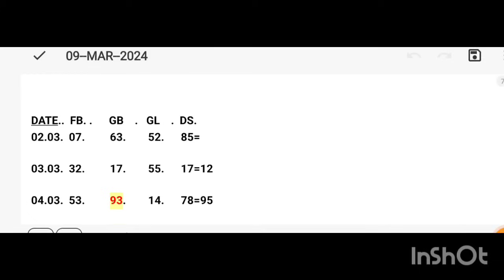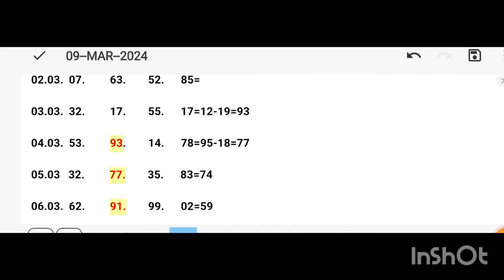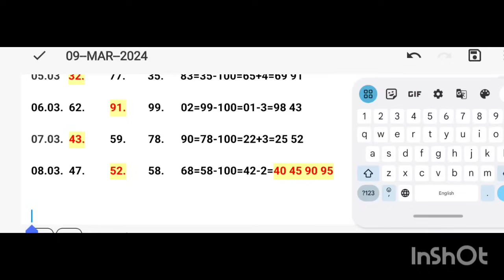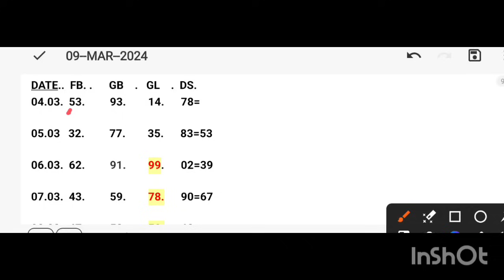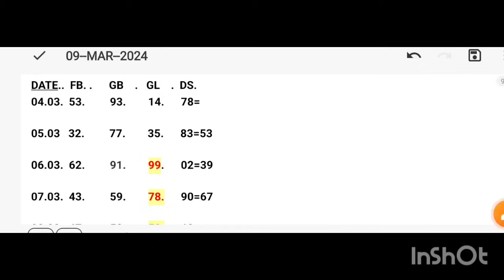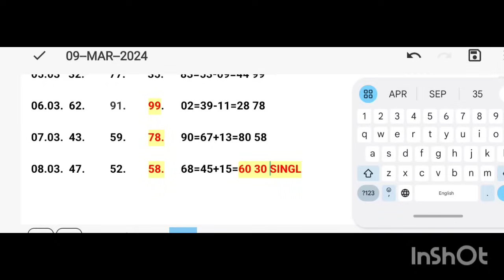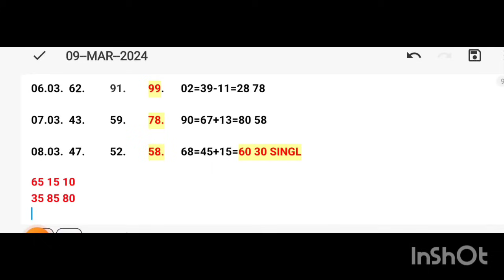disawar ki single Jodi trick